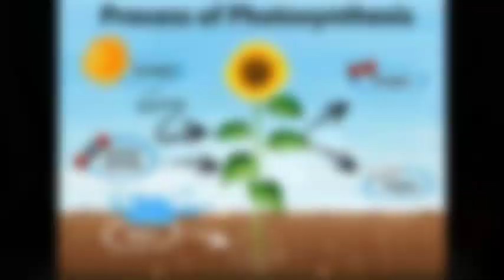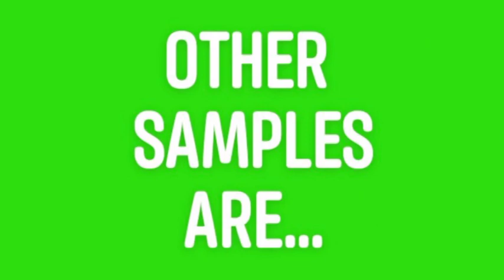Terrestrial and Aquatic Plant | DiscoveringWithVanah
Terrestrial & Aquatic Plants

Special mention po sa aming VIRTUAL GUEST. Watch niyo po kung sino siya. Salamat  din po sa nagpadala ng cake kaya bongga ang birthday ng lola, dalawa ang cakes niya.

- Let's Kill Zombies in Zombie Hunter | Nahirapan Ako